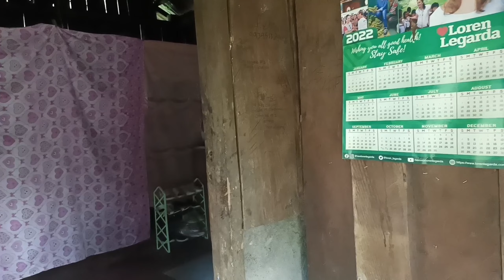ALAMIN KUNG ANO ANG ALAGA NI LOLA//VAL SANTOS MATUBANG